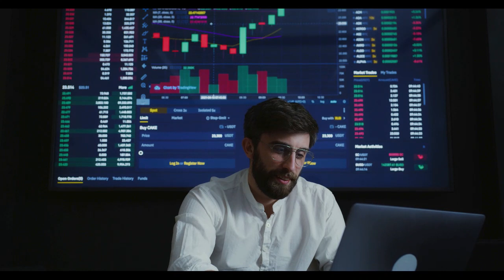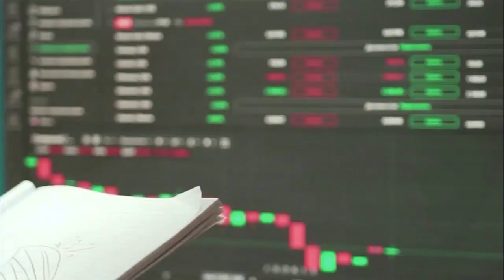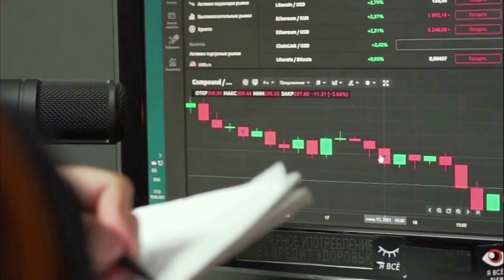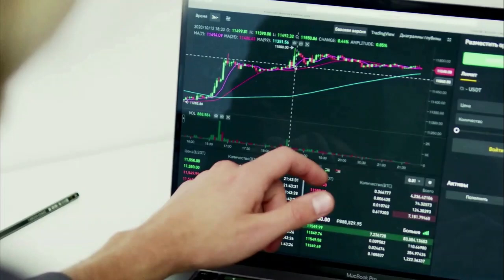Kripto Sesli Haber | Shiba Inu (SHIB) Ölçümleri En Düşük Seviyelerde, Geri Dönüş Umudu Bitti mi?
Shiba Inu (SHIB) Ölçümleri En Düşük Seviyelerde, Geri Dönüş Umudu Bitti mi?
Shiba Inu (SHIB) ölçümleri yılın en düşük seviyelerinde, yeni canlanma yolu çizildi,

( Haberler, Fiyat Analizi, Ticaret Rehberi, Kripto )
Kripto piyasası, Bitcoin'in (BTC) kritik 45.000 $ fiyat seviyesini yeniden test etme girişiminin ayılar tarafından reddedilmesi ve Shiba Inu (SHIB) gibi altcoinlerde yeni bir satış serisine yol açmasıyla başka bir aksilikle karşı karşıya kaldı. CoinMarketCap'in verilerine göre fiyatı son 24 saatte %7'den fazla düşüşle 0,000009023 dolara düştüğü için bu meme coin muhtemelen bu gerilemenin yükünü taşıyor.
Memecoin şu anda işlem hacmi dışındaki tüm önemli ölçümlerini kırmızı renkte görüyor. İşlem hacmi şaşırtıcı bir şekilde 24 saat içinde %78 artışla 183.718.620 dolara yükseldi; bu, gerçek fiyat artışlarına dönüşmeyen bir kucaklama gösterisi. Shiba Inu, mevcut büyüme trendiyle haftalık kayıplarını %12,63'e çıkardı.
Bu, Shiba Inu'nun toparlanmasının sonucunun kasvetli olduğunu gösterebilir  , ancak bu düşüşün ortasında SHIB boğaları, en alışılmadık şekillerde toparlanma için harekete geçebilir. Göreceli Güç Endeksi (RSI) halihazırda 30 aşırı satış noktasının altındayken, bir toparlanmanın planlanması yalnızca an meselesi. Ayılar agresif dumpinglerini yakında yavaşlatmaya hazır olduğundan satışlar sonsuza kadar devam edemez.
Shiba Inu alışılmadık bir canlanma hamlesi planlayacak Shiba Inu'nun balina sayımı , SHIB yakımı ve Shibarium faaliyetleri de dahil olmak üzere öncelikli ölçümleri  rekor düşük seviyelerde olduğundan alışılmadık bir canlanma planına ihtiyacı var. Şu ana kadar yalnızca 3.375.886 SHIB tokeni yakılırken, önceki güne göre %93,7 oranında bir yavaşlama yaşanırken, Shibarium işlemleri de yılın en düşük seviyesi olan dört milyona geriledi. Bunun ışığında, Shiba Inu'nun Bitcoin'e tutunması ve Amerika Birleşik Devletleri Menkul Kıymetler ve Borsa Komisyonu'ndan (SEC) spot Bitcoin Borsa Yatırım Fonu (ETF) onayının potansiyel lansmanı etrafındaki abartılı heyecana kapılması gerekebilir. Milyarlarca doların pazara akacağı tahmin edilirken, bu akıştan yararlanan taraf olarak konumlanmak Shiba Inu'nun yakın vadede duruşunu yeniden kazanmasına yardımcı olabilir.